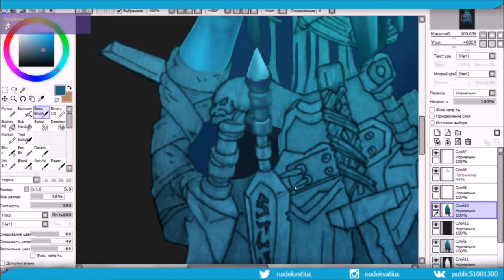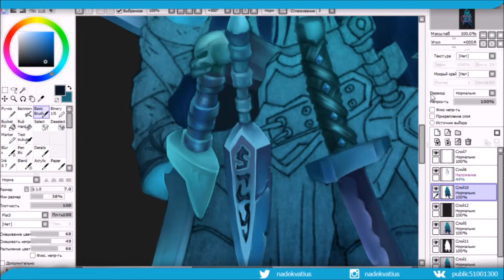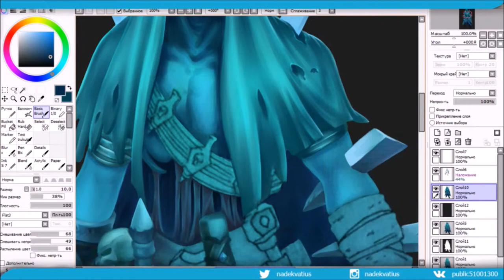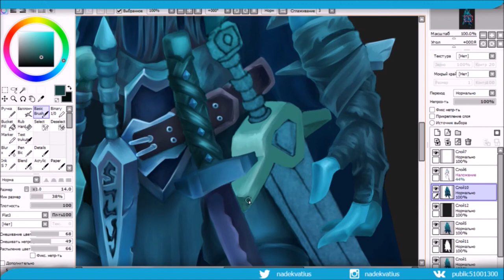[DARKSIDERS II] Blade Master (speedpaint)